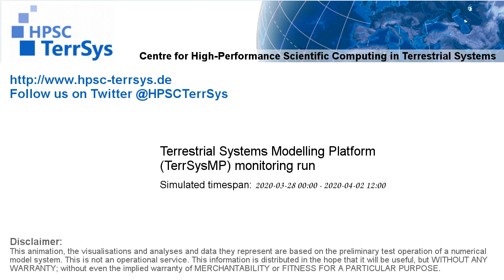TerrSysMP monitoring run 2020-03-28 - fraction of plant available water - Europe (132h)